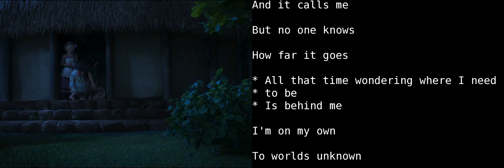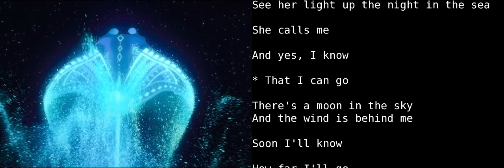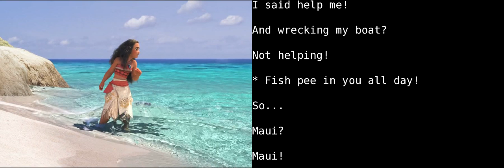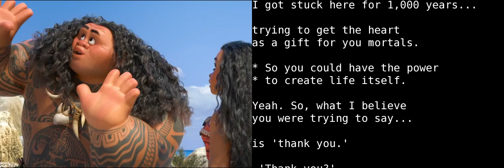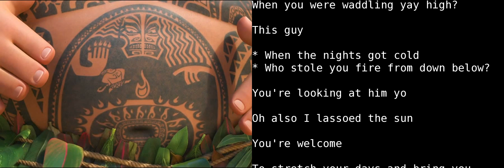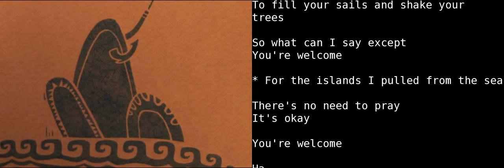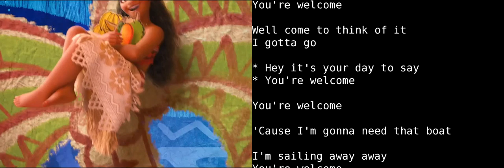Learn English With Audio & Subtitles ★ Moana 3/6